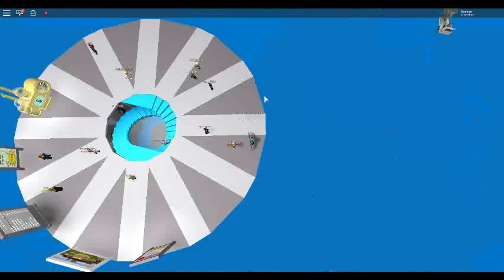watch if you dare: Roblox Natrual Disaster Survival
boring roblox vid